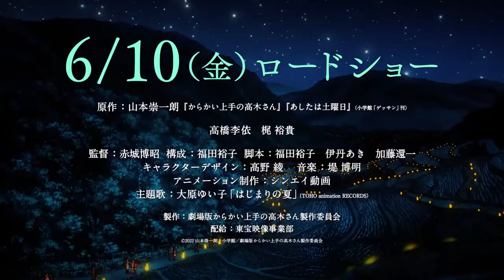Teasing Master Takagi-san Movie - Official Teaser [English sub] | Japan Anime Now!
Sōichirō Yamamoto’s Teasing Master Takagi-san manga began serialization in 2013 in Shogakukan’s Monthly Shōnen Sunday Mini magazine. The series moved to Monthly Shōnen Sunday in 2016 alongside Yamamoto’s In the Heart of Kunoichi Tsubaki manga series, which will be getting its own anime adaptation by CloverWorks in April. The award-winning manga has inspired various spin-off series as well as a mobile game, Karakai Jōzu no Takagi-san: Kyun-Kyun Records, which will be released in Spring 2022 for both Android and iOS.